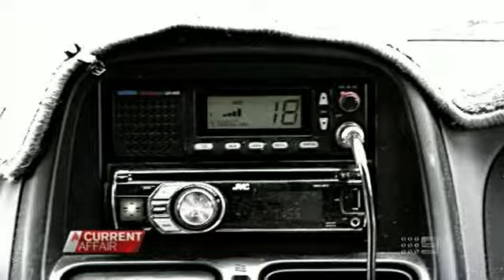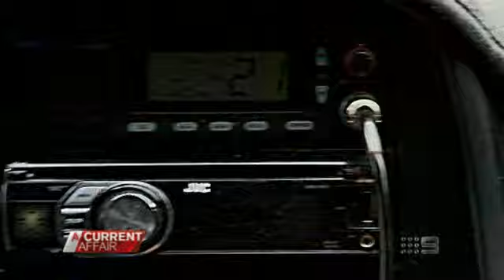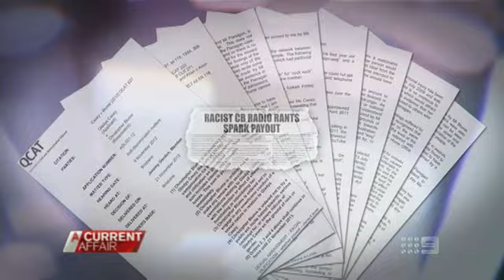A Current Affair, CB Bullying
Story from "A Current Affair" about CB bullying and racial villification. A 63 year old grandmother had her name, address, and telephone number broadcast over CB radio. Chris Blume was convicted and was ordered to pay $10,000 in compensation. The grandmother recorded what was said about her on the CB while she was at work, and the recordings were later used in evidence. Certain CB users here on the Gold Coast should take note and think about their current operating practices.
Copyright Channel 9.